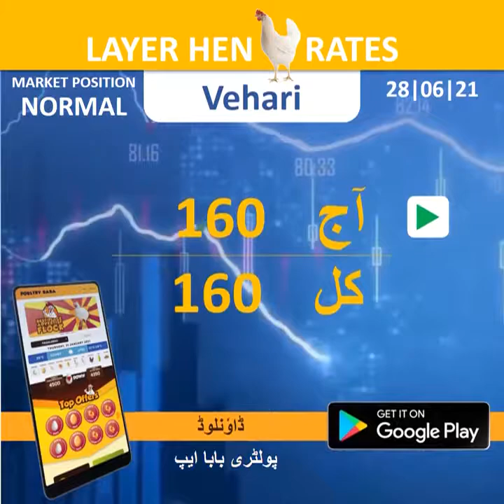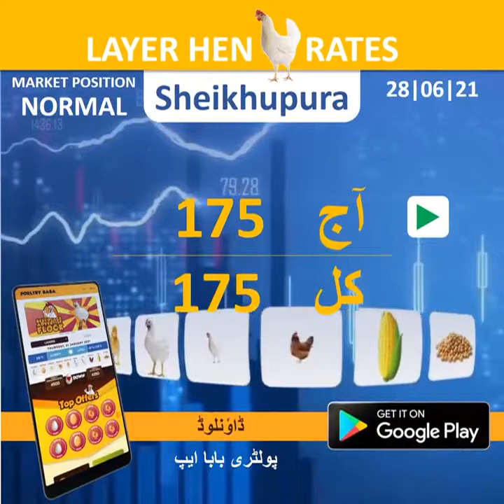Layer Hen Rates | Layer Position in Pakistan | Poultry Baba | 28-06-2021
Today layer hen rates in different Cities of Pakistan – Layer Hen Position.

Poultry baba Poultry baba Poultry baba
Layer Hen Business: You have to keep in mind such essential information before choosing the layer hens for your poultry business. You have to need to select those breeds which are valuable for your layer poultry farming business.
• For commercial egg production, you have to settle on highly productive laying hens correctly.
• All kinds of hens do not produce an equal number of eggs.
• The chosen breeds must need to have good production capability.
• If your chosen breed contains the specified characteristic and features a reputation for egg production, then that breed is suitable for your business.
• Always choose healthy chicks from a famous and popular hatchery. You’ll see their catalog before purchasing.

# Poultry baba
Poultry baba aims to supply solutions by keeping digital and advanced trends in mind to serve poultry and livestock industries. We are struggling to supply effective & easy solutions for poultry problems that our farmers and poultry business owners face for the last 20 years. Poultry Baba has three main goals to contribute to Pakistan's economic situation by empowering poultry and livestock industry stakeholders, production, sales, and marketing.Today layer hen rates in different Cities of Pakistan – Layer Hen Position.

# Poultry baba
Poultry baba aims to supply solutions by keeping digital and advanced trends in mind to serve poultry and livestock industries. We are struggling to supply effective & easy solutions for poultry problems that our farmers and poultry business owners face for the last 20 years. Poultry Baba has three main goals to contribute to Pakistan's economic situation by empowering poultry and livestock industry stakeholders, production, sales, and marketing.